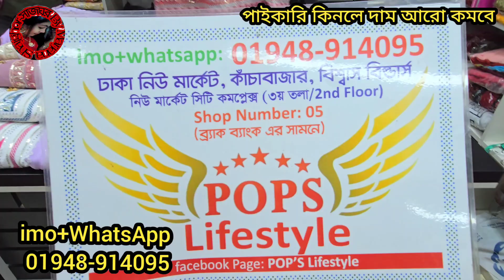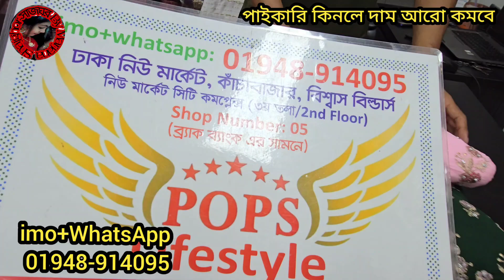200 / 300 টাকা সেলে পূজার অফারে পাকিস্তানি লাক্সারি রেডিমেড থ্রিপিস। ৩৮ থেকে ৪৪ সাইজ